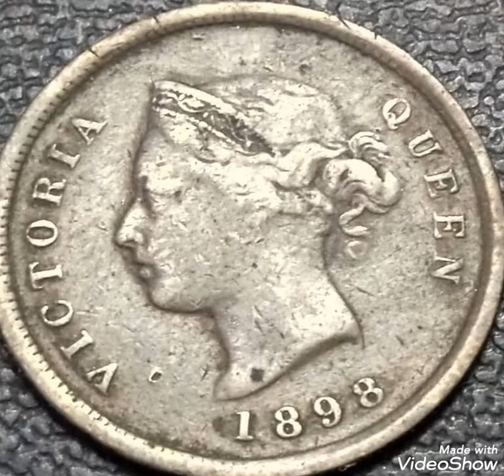1898 Rare coin Quarter Penny of Cyprus Victoria The scariest piece in bronze ,Rare.